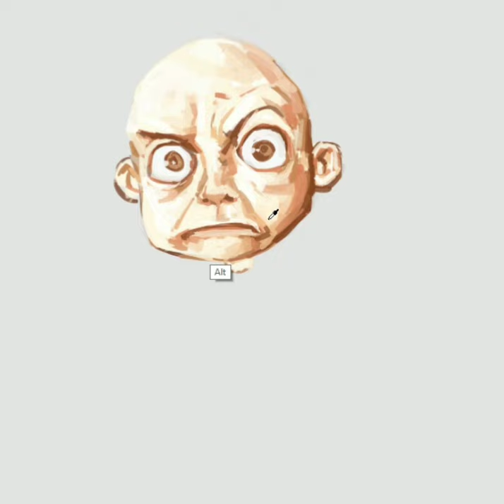speed painting one punchman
speed painting ugly saitama 😆 onepunchman using autodesk sketchbook